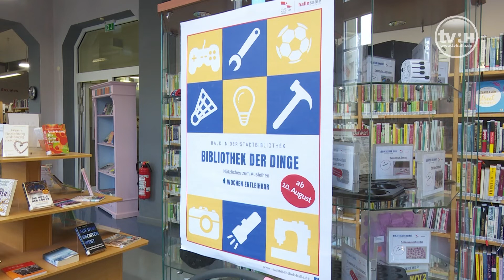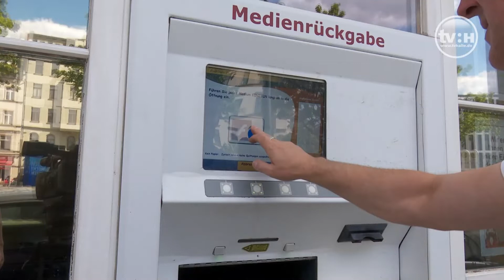Bibliothek der Dinge in Halle eröffnet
Am Mittwoch wurde am Hallmarkt Halles erste Bibliothek der Dinge eröffnet. Was in anderen Städten schon länger funktioniert, will man jetzt auch hier ausprobieren. Wir haben uns die neue Bibliothek erklären lassen . ("hallo Halle!" vom 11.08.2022)